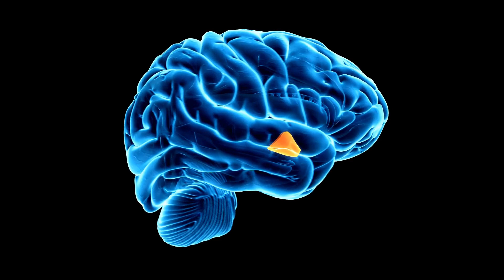Ritmi circadiani e Cronotipo: quando fare allenamento e doccia fredda, svegliarsi e dormire, correre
Ritmi circadiani e cronotipo, tradotto significa il potere del quando. Quando fare ogni cosa per ottenere il massimo del risultato? Direi che chiunque vorrebbe saperlo. Beh, devi sapere che in realtà a dircelo è la scienza o meglio la nostra biologia: sto parlando dei ritmi circadiani e del cronotipo. Se vuoi scoprire qual è il momento perfetto per fare alcune delle cose più importanti come allenamento, doccia, correre, svegliarsi, addormentari e bere il caffé, ti consiglio di guardare il video.

👉 Come promesso nel video ecco il link per acquistare il libro

Vorresti sapere come ottenere il massimo del risultato con il minimo sforzo? Bene, allora dovresti conoscere il quando.

Pensiamo sempre al "cosa" ed al "come", che sono certamente molto importanti. Ma sappi che senza cambiare niente nel "cosa" e nel "come", ma facendo invece piccole modifiche nel "quando", potresti ottenere grandi risultati.

Pensa ad esempio ai sacrifici che facciamo per allenarci, ma magari lo stiamo facendo nel momento sbagliato. Ecco che siamo meno forti ed otterremo quindi meno risultati. Il quando fare allenamento è importante.

Il quando, è tutto. I ritmi circadiani ovvero il nostro orologio biologico interno, sono tutto ed è importantissimo conoscere il nostro "quando".

In questo video vedremo:

1. Il potere del quanto
2. Ritmi circadiani e cronotipo
3. Quando fare allenamento
4. Quando fare la doccia fredda o calda
5. Quando svegliarsi e addormentarsi
6. Quando pesarsi
7. Quando correre
8. Quando bere il caffé
9. Conclusioni

LE MIE ATTIVITÀ LEGATE ALLO STILE DI VITA SANO

✅ Vuoi un programma di allenamento personalizzato in base al tuo obiettivo, tempo ed attrezzi a disposizione?

✅ ketofood.it è il mio shop di alimenti sani e naturali al 100% adatti alla keto, al low carb ed alla sana alimentazione.

✅ wemeat.it è il mio shop di carne grass fed, la carne di più alta qualità che si possa mangiare.